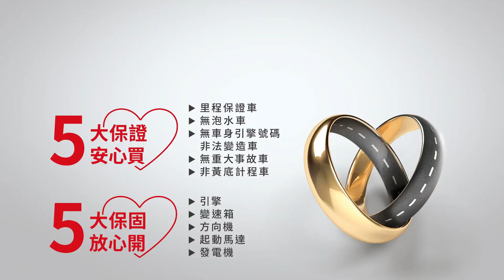【SUM中古車】FORD KUGA 2014｜2.0旗艦型 4WD✨腳踢感應尾門✨全景天窗✨倒車顯影✨盲點偵測 台北市 達億汽車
車商資訊：SUM達億汽車
LINE：chin7356
車輛資訊：FORD KUGA 2014
車輛售價：29.8萬
車輛所在：臺北市北投區承德路六段449-5號